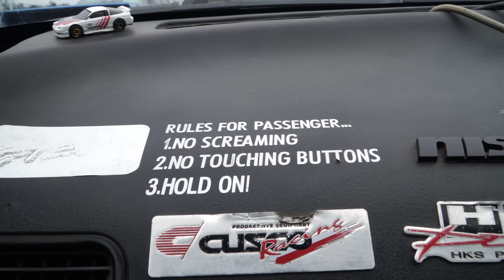First Ever IS100 Spotted at Drift Games Spring Bash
Chris, Alex & Killian headed to Mondello Park last weekend to Drift Games Spring Bash and found the first ever IS100

Artwork by:
Adam Driver *A+Design*